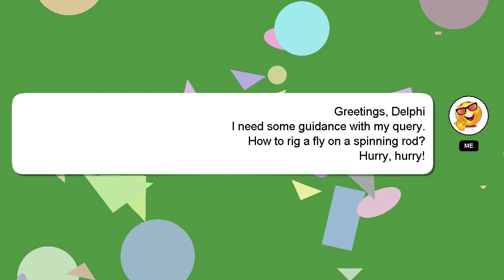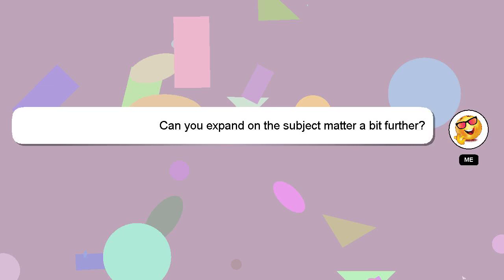How to rig a fly on a spinning rod?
Allow me to introduce myself briefly, Hi, my name is Delphi, nice to meet you. I am here to help you get the answers you are seeking. - How to rig a fly on a spinning rod?

A 'heart' from me will be given as a sign of appreciation for your answer.

*2 What we are experimenting :*